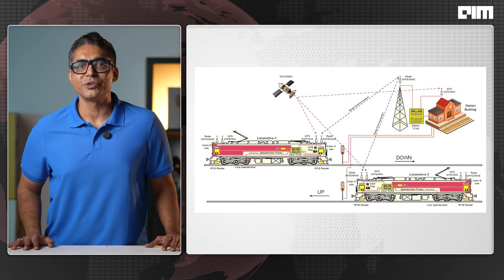India’s First Commercial Chip is Here, and Students Helped Design It | Front Page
India’s 60-year semiconductor dream is finally becoming reality. And it’s not just the billion-dollar fabs making it happen—it’s the students.

In this episode of Front Page by AIM TV, we explore a groundbreaking development: India’s first commercial semiconductor chip is ready for manufacturing. Even more remarkable, eight of the first 20 chipsets were designed by students, most of them from IIT-Hyderabad.

At the 14th convocation of IIT-Hyderabad, Union Minister Ashwini Vaishnaw announced this historic milestone, highlighting India’s growing capabilities in chip design and production. These chips have already been taped out, marking the transition from design to fabrication, and will soon be manufactured in India’s upcoming fabs.

From new 3nm chip design centres in Noida and Bengaluru to six semiconductor facilities under construction across Gujarat, Karnataka, and Telangana, the India Semiconductor Mission is moving from policy to production.

We also spotlight the rise of India’s talent pool, with new graduates in quantum technologies, solid-state devices, and AI from IIT-Hyderabad. Students are not waiting for infrastructure—they are already building the intellectual property for India’s future in semiconductors.

This episode is a story of talent, innovation, and the start of India’s silicon future.

Think AI. Think Chips. Think AIM.